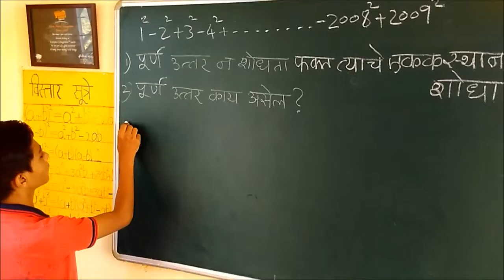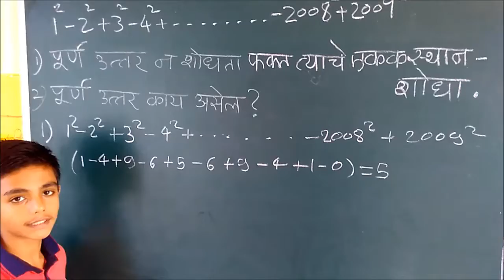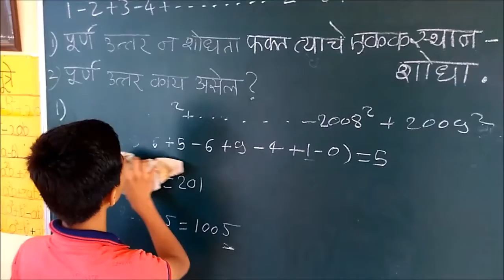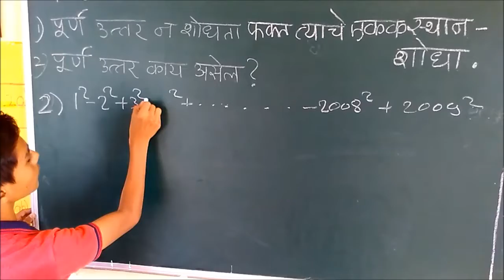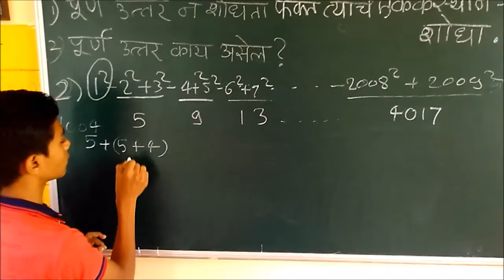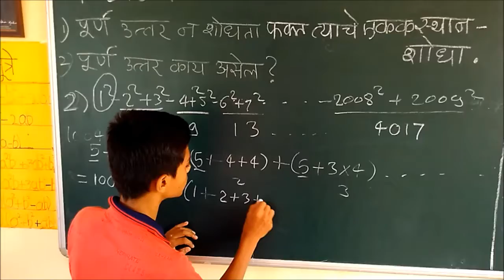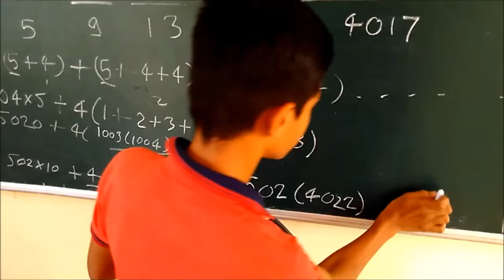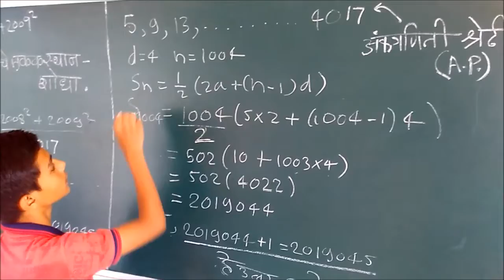Last digit of a long addition - MENTOR